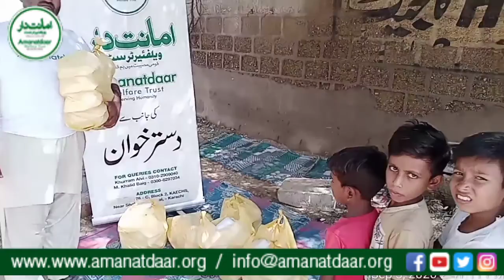September 04, 2020 Biryani Distribute in Mateen School Area Orangi town